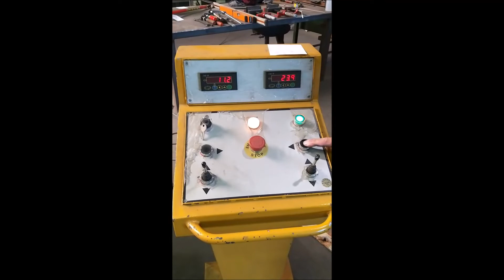SAHINLER HPK-80 Ring Bending Machine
You are looking for a used machine? Then you might be interested in this used machinery offer: SAHINLER HPK-80 Ring Bending Machine. Find more machine tools and other used metalworking, woodworking and plastics processing machinery Surplex is your reliable partner for the sale and purchase of used machines in Germany.